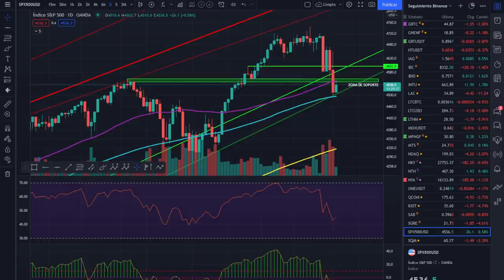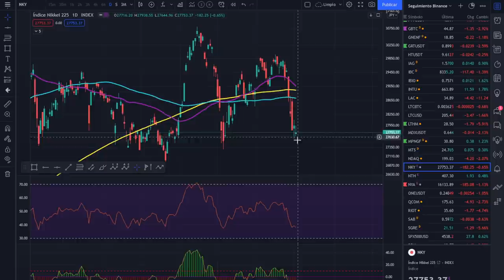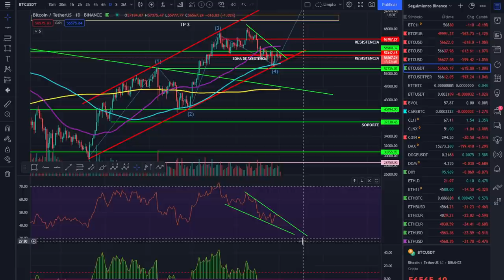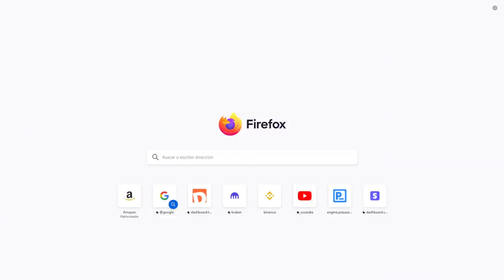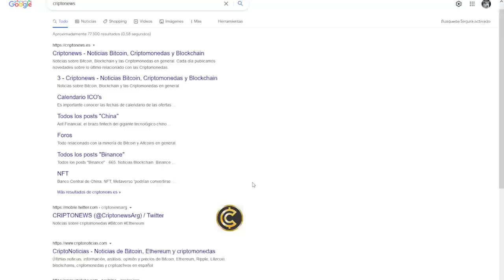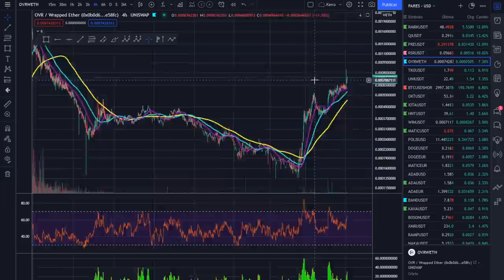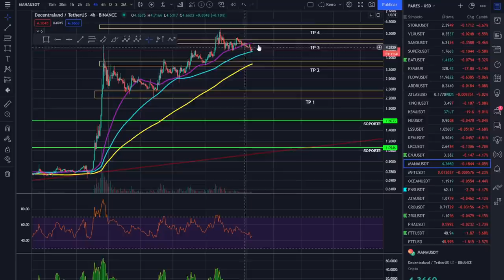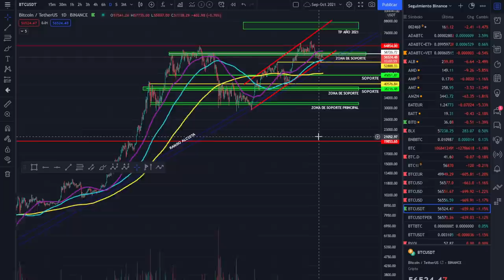🚀 BITCOIN 💪💪💪 ¡MUCHA FUERZA! 💵💵💵 ¡ANÁLSIS MAÑANERO!🥇🥇🥇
🚀 BITCOIN 💪💪💪 ¡MUCHAS FUERZA! 💵💵💵  ¡ANÁLSIS MAÑANERO!🥇🥇🥇

Tampoco vendo ningún tipo de servicio de señales de entradas o salidas, solo explico las propias o las que haría en el caso que se explique en el vídeo.🚀 BITCOIN 💪💪💪 ¡MUCHAS FUERZA! 💵💵💵  ¡ANÁLSIS MAÑANERO!🥇🥇🥇